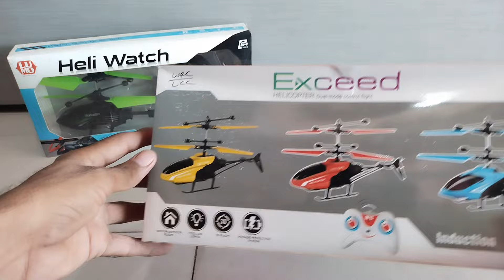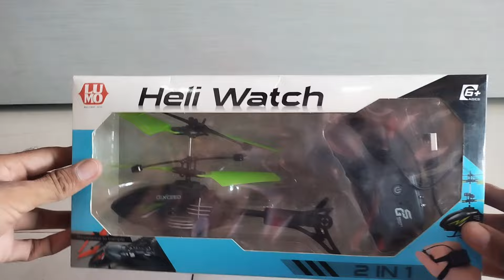New Rc 3 Helicopter Unboxing And Testing Review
rc helicopter
helicopter unboxing video